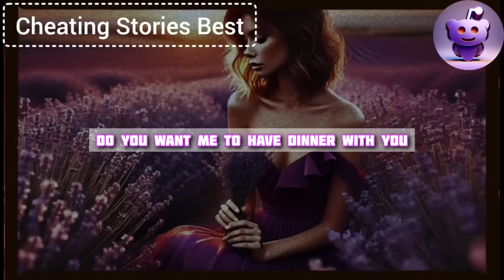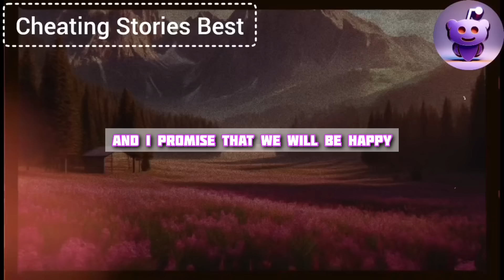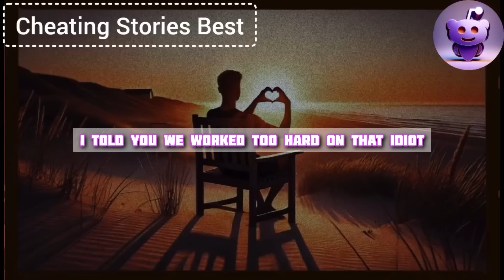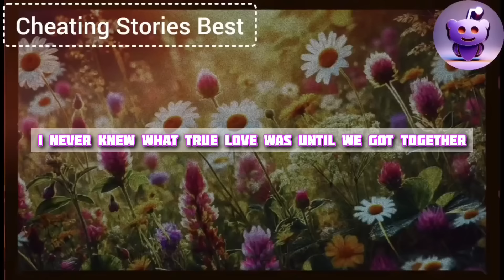I Saw My Cheating Wife With Jay At Our House In The Midst Of Intimacy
I saw my cheating wife with Jay in our home. The shock paralyzed me, but when I found out that almost everyone I considered a friend had slept with her behind my back, my rage ignited, and I began my revenge. The first to fall was that bastard Jay, then the trap I set for Bart ended fatally for him. Wally was crushed like a cockroach. But for my 304, I had a special kind of revenge in mind...